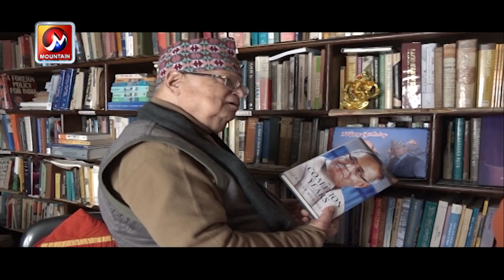के अस्थिर राजनीतिको कारक भारत हो ? के १९५० को सन्धी असंबैधानिक थियो ? : Rameshnath Pandey | Rajniti